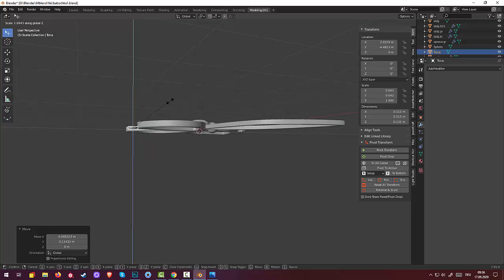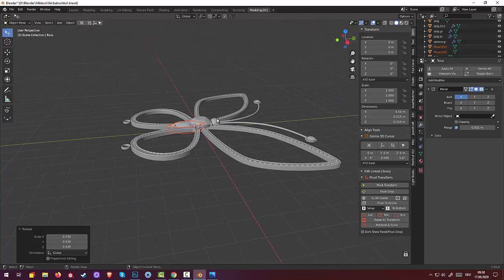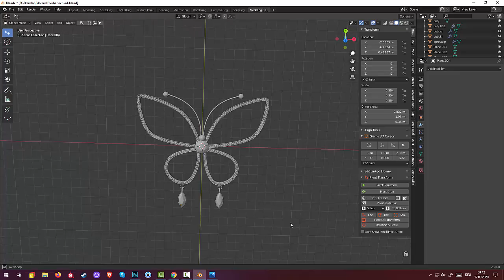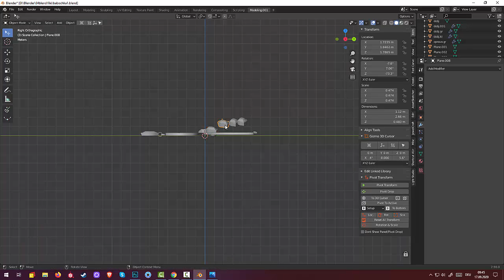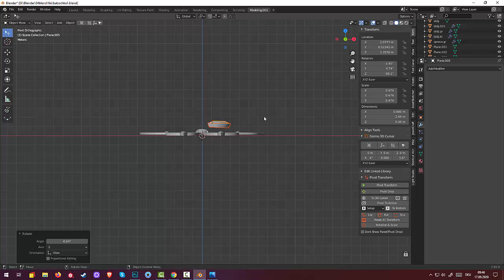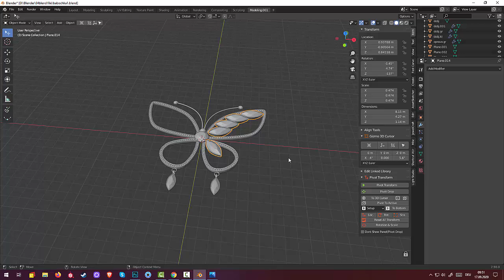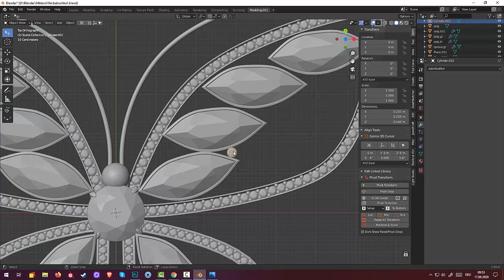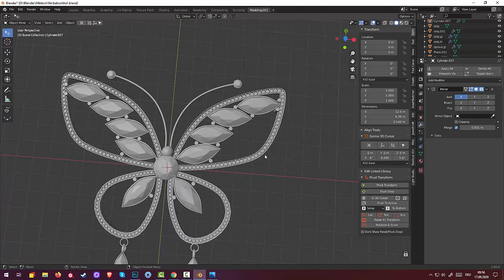90.Blender Jewelry. Брошь Бабочка (часть2)